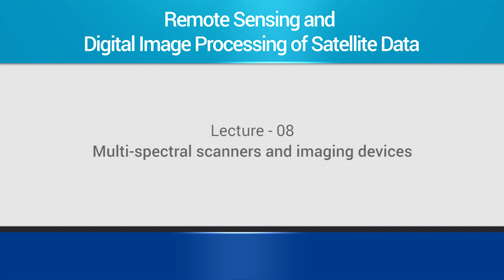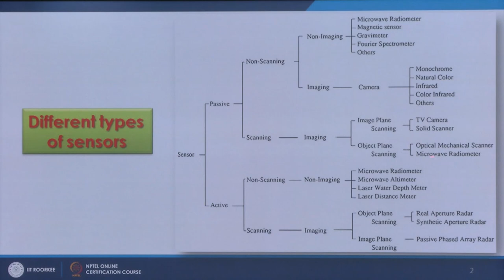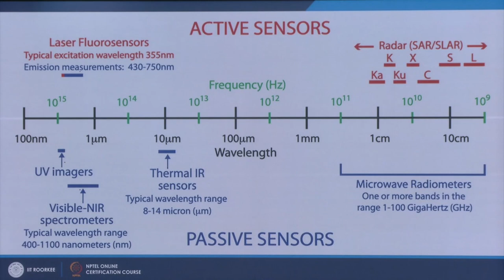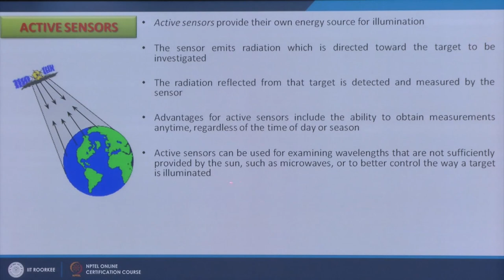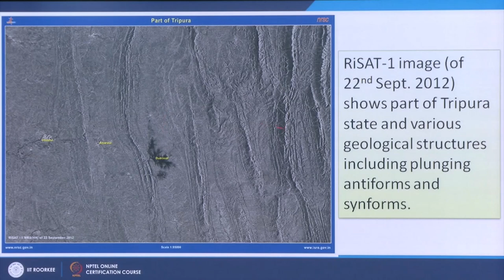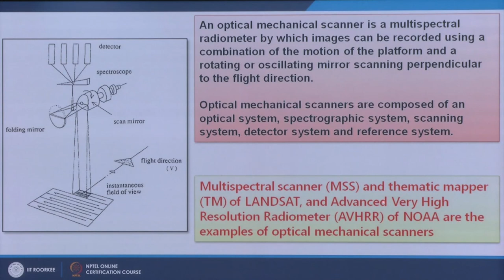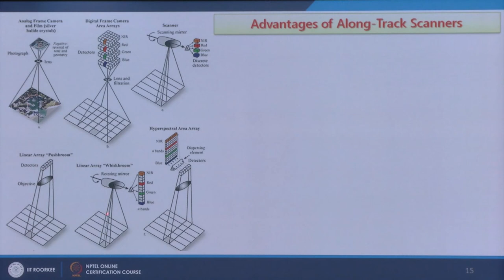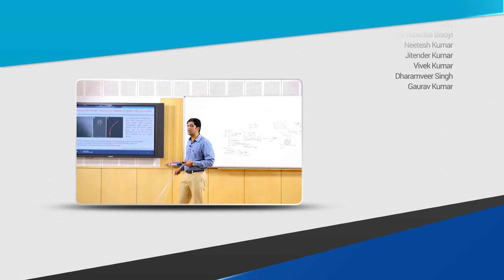mod02lec08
In this lecture, we will discuss about Multi-spectral scanners and imaging devices.